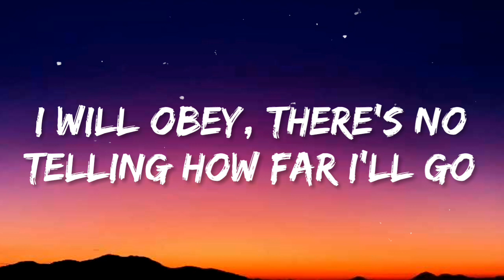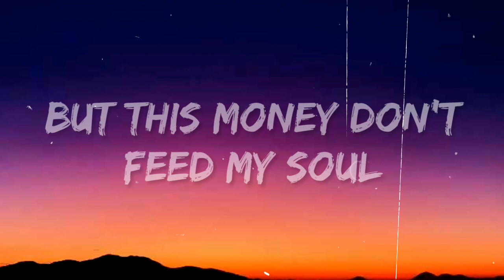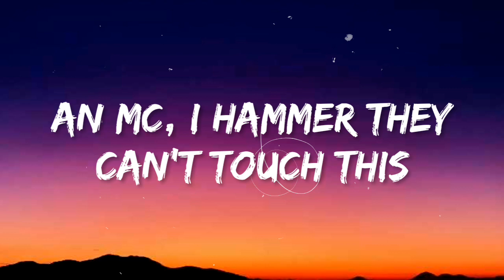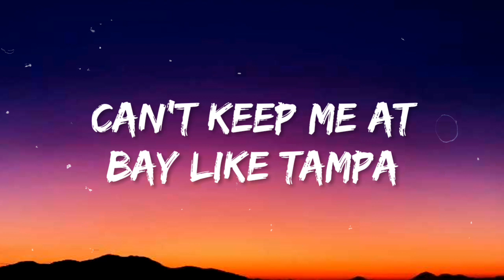Dax - "WHOOPTY" Remix [Lyrics]